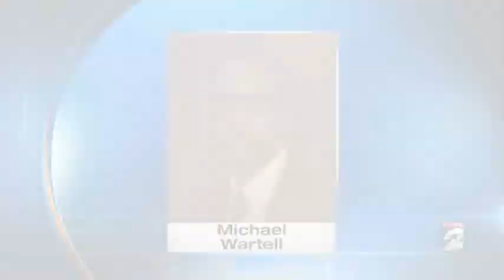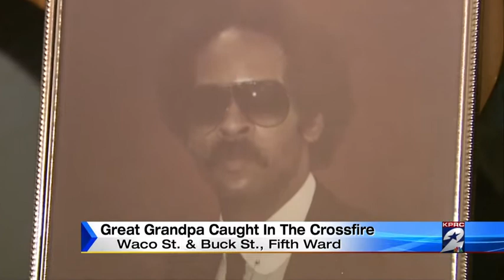KPRC 2 News at 10 - 3-26-2015